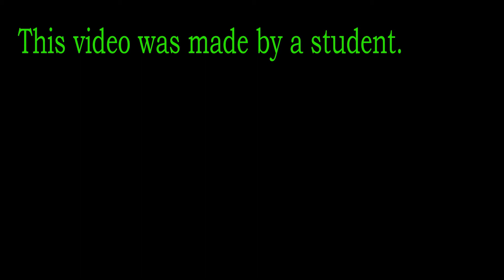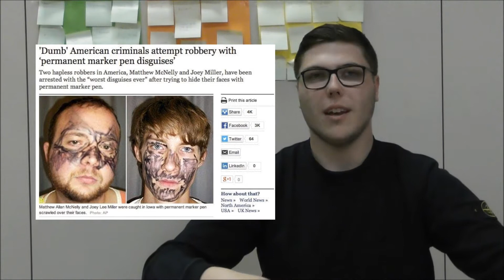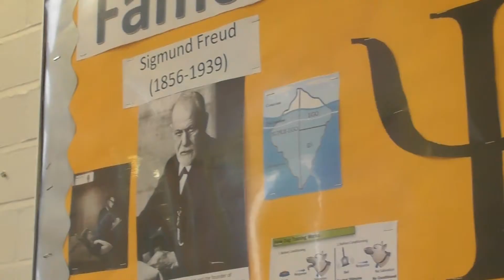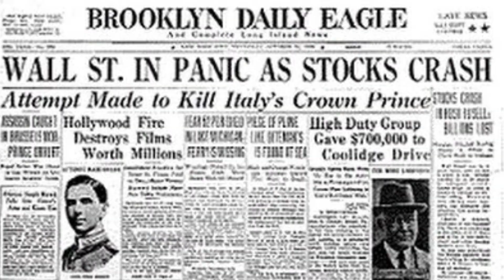Sandwich Technology School - sixth form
This a video which presents people views about lessons at sixth form and the struggles they've had. This is here to help people who are thinking about going the sixth form route.